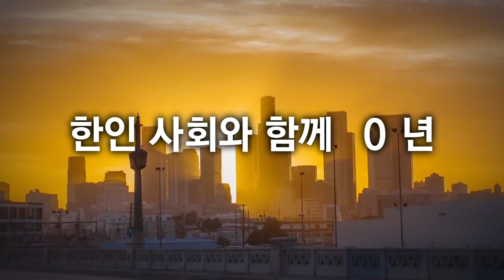라디오코리아 29주년 프로모션